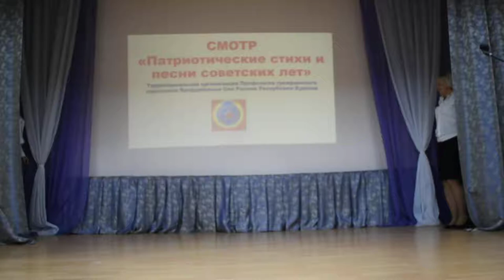Девчата - Женщины в погонах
Песня «Женщины в погонах» ст. Н.Солодухиной, муз Е.Родыгина, исполняет ансамбль «Девчата» ППО  ФК ДОУ 76 войсковой части 69647